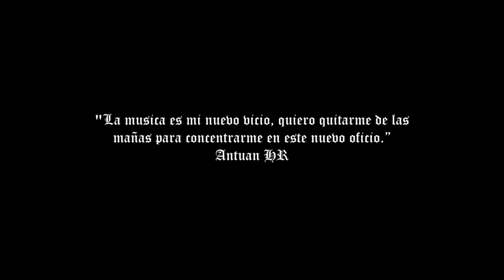Antuan HR - Un Dia Pobre Al Otro Guapo [Visualizer]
Producido en IG: @homerunmusic.pe ⚾️
Video - @jeanpaulhr